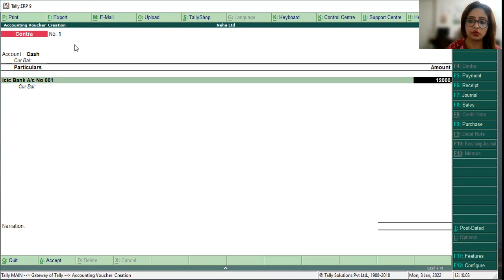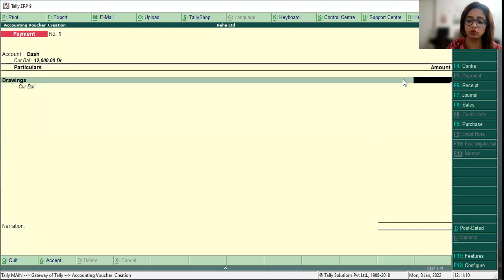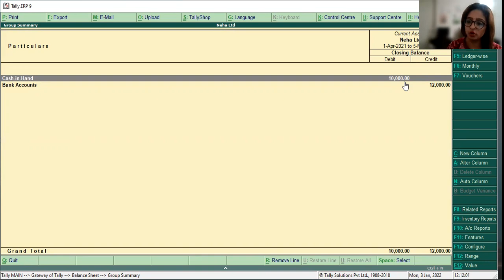Cash withdrawal by Owner from Saving Bank for personal use and for office use (entry in Tally hindi)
Hello Friends, Myself Neha Khapare I am an Accounting Trainer, Blogger & Vlogger Welcome to my channel, In this Chanel you will get all the courses related videos which is very important if you are an Accounting Student or want to do career in Accounting or if you are an upcoming Entrepreneur or a successful Business owner. everyone needs Accounting in their related field...as Accounting is a Business Language...so I would like to present my videos on Topics such as Tally ERP 9, Tally Prime, Ms office, Ms word, Ms Excel, Ms Power Point, Gst E -filling, Income Tax E- filling, TDS, Accounting Concepts as well as Graphic Designing, Also how to face Accounting Interviews, Interview Questions, MCQs and lot more... Keep Watching, Keep Learning.